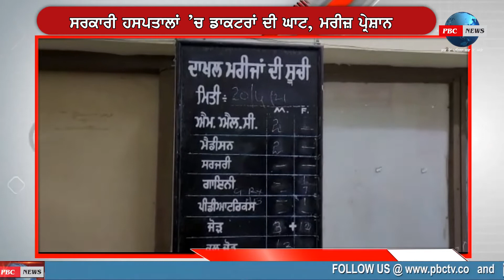Machhiwara News | ਸਰਕਾਰੀ ਹਸਪਤਾਲ ’ਚ ਮਾੜੇ ਪ੍ਰਬੰਧਾਂ ਕਾਰਨ ਜਣੇਪੇ ਦੌਰਾਨ ਬੱਚੇ ਦੀ ਮੌਤ | PBC NEWS